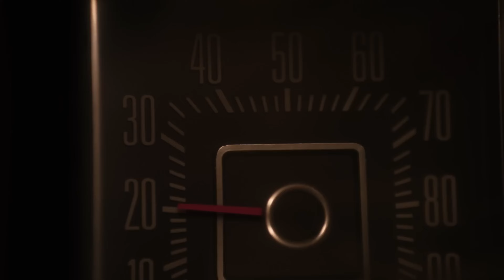THE INVISIBLE RAPTOR Trailer [2024]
THE INVISIBLE RAPTOR Trailer - Sean Astin, Comedy Movie  2024  Well Go USA Entertainment